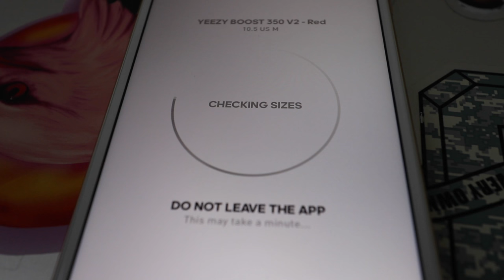MY MEETING DRAKE STORY!!